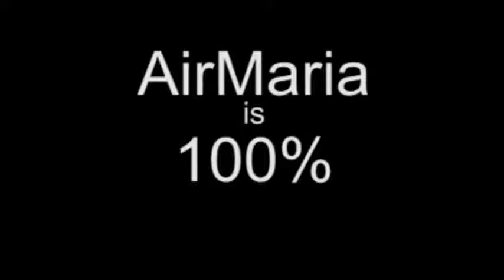May 07 - Homily: Franciscan Sisters of Our Lady of Refuge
Fr. Elias on the origins of the Franciscan Sisters of Our Lady of Refuge (R.F.R.) who help staff our retreat center here in Bloomington, Indiana. They were founded in Guadalajara, Jalisco, Mexico by Venerable Maria Librada of the Sacred Heart of Jesus in 1897 on this date.
Ave Maria!
Mass: Thursday 5th Week of Easter - Wkdy - Form: OF
Readings:
1st: act 15:7-21